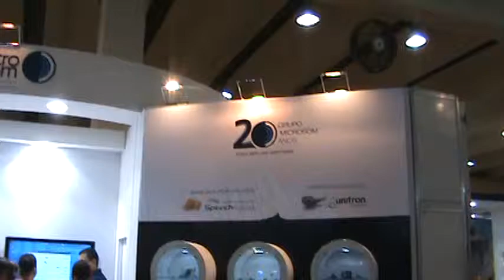Vendo de longe